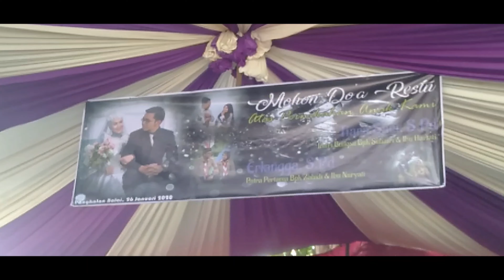SEPERTI INI KALAU SEORANG PEMANCING MENIKAH , HASILNYA MANCING BIDUAN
Joran pora pernikahan castinger komunitas mancing mania